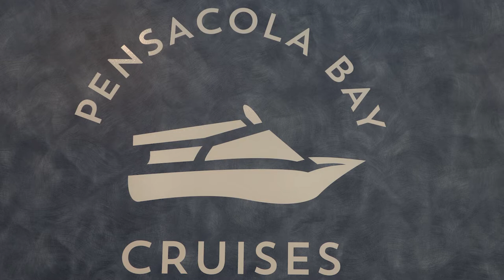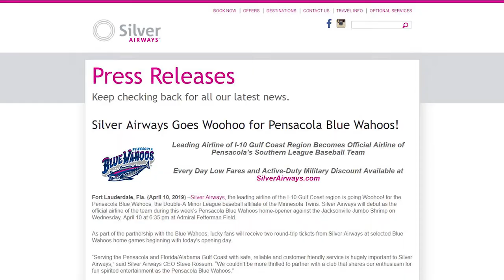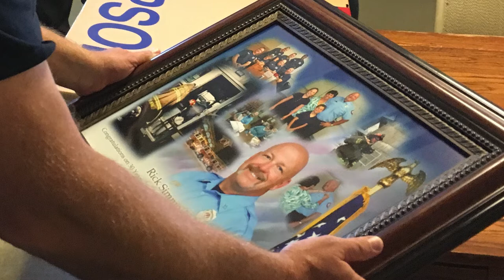City of Pensacola News, 15 April 2019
Tonya Vaden and John Scanlon venture back to the Pensacola Ferry Landing to host this week's news show. They discuss the grand opening of the new terminal, tell us about an exciting new partnership and give us a rundown of upcoming events.